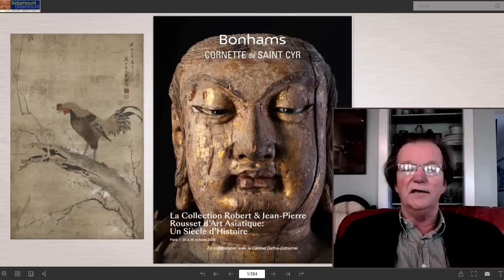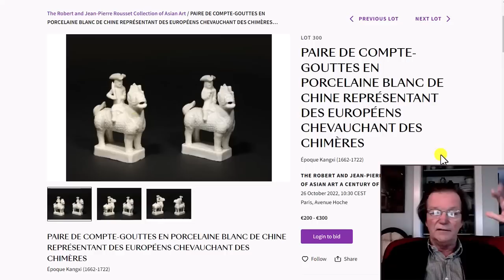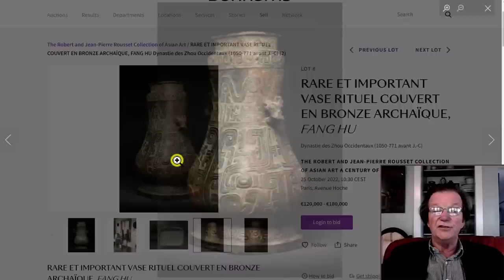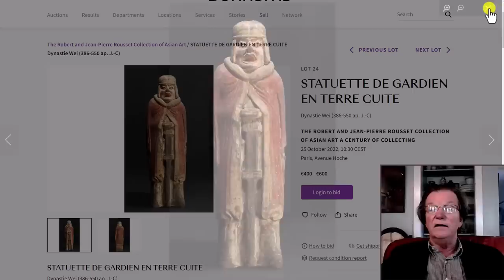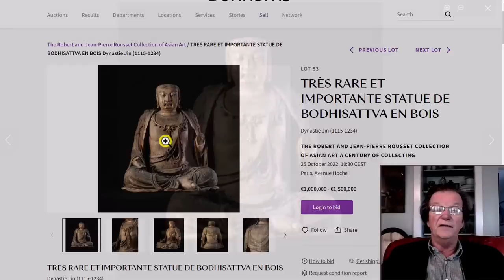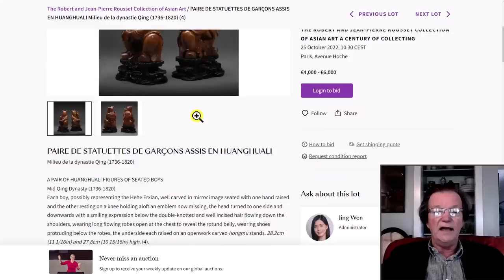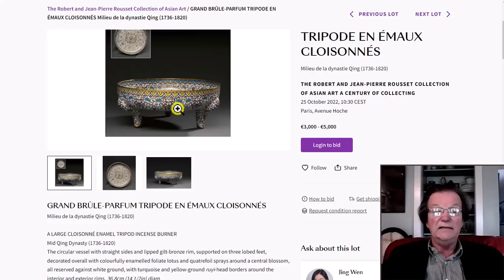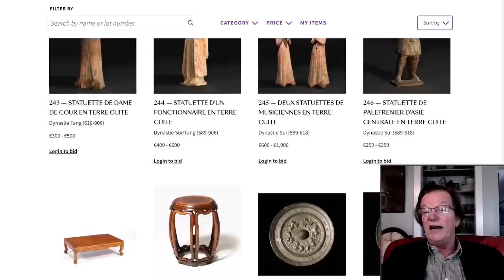PREVIEW Incredible Estate Auction Bonhams Paris The Rousset Collection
Overall, Combs' YouTube channel is a great resource for anyone interested in learning more about Asian art and antiques, and he provides valuable insights and expertise that can help collectors and enthusiasts better understand and appreciate these fascinating works of art. @BonhamsAuctioneers1793 Welcome.
PREVIEW An Incredible Auction Bonhams Paris The Rousset Collection

A multi-generational auction of rare Asian, african, and French antiques and decorative art from the estates of Robert and Jean-Pierre Rousset. Two prominent Parisian collectors and dealers for over a century. An amazing art collection of fine antiques.

Auction News,
Collecting Antiques
Chinese art Auction Houses
Antique Markets